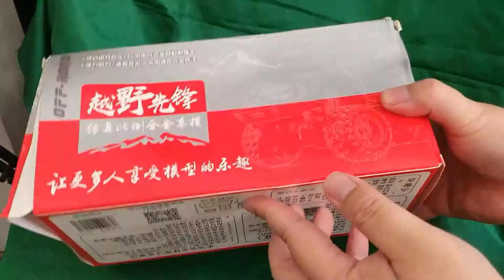Mainan Miniatur Mobil Ford F150 Raptor Off Road Diecast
1:32 Diecast Metal Ford F150 Raptor Off Road - Mainan Mobil Ford Raptor Offroad
Mainan Miniatur Mobil Ford Offroad dengan fitur Premium :

- Lampu bisa menyala
- Pintu bisa dibuka
- Kap meisn bisa dibuka
- Bak Pick up bisa dibuka
- Material Body : Metal
- Material Ban : Karet
- Ada ban serep
- Ada Sound
- Lampu bisa menyala
- Ban memiliki pegas